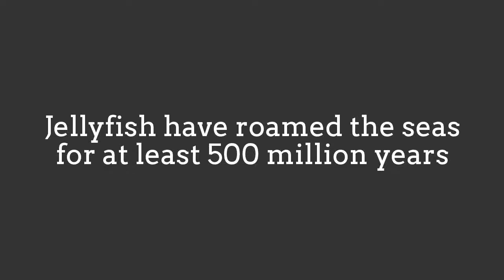CloseUp of Beautiful Jellyfish!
Jellyfish can found in every ocean,
from the surface to the deep sea.
Jellyfish have roamed the seas for at least 500 million years,
and possibly 700 million years or more,
making them the oldest multi-organ animal.
Jellyfish or jellies are the major non-polyp
form of individuals of the phylum Cnidaria.
They are typified as free-swimming marine
animals consisting of a gelatinous umbrella-shaped
bell and trailing tentacles. The bell can pulsate for
locomotion, while stinging tentacles can be used to capture prey.
The smallest jellyfish have bell disks from 0.5 mm
to a few mm diameter, while the largest Nomura's jellyfish
can reach 200 centimetres in bell diameter
and about 200 kilograms in weight.